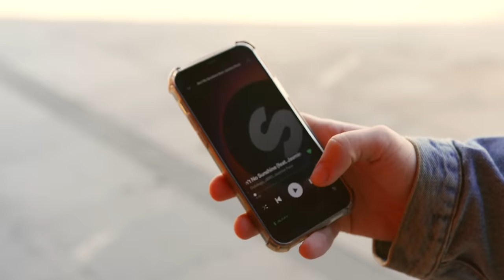DubDogz, Jørd ft. Jasmine Pace - Ain't No Sunshine (Official Music Video)